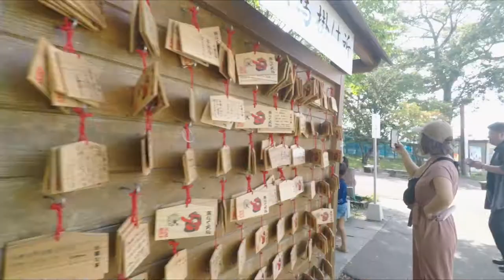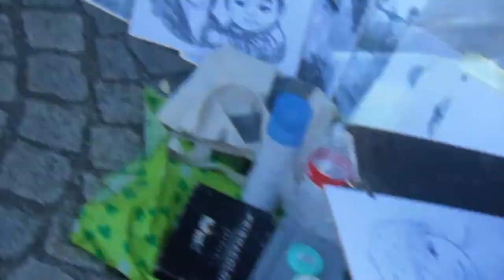Rickshaw Ride in Otaru | BETTER EVERYDAY - S02:E33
- still at Mount Tenguyama
- chipmunks!
- another ride down hill
- beautiful Otaru views
- a German meal in traditional Japan
- Otaru Beer Restaurant
- Rie and Risa take a rickshaw ride
- glass blowing for kids
- we move to our campsite for dinner
- first night in the van
- it was a cool morning
- breakfast and homework, our morning routine